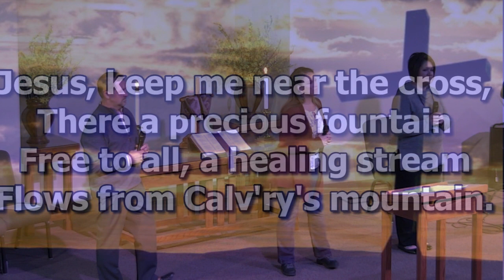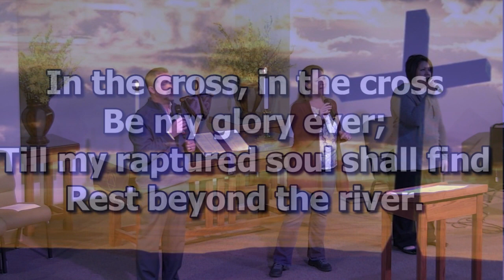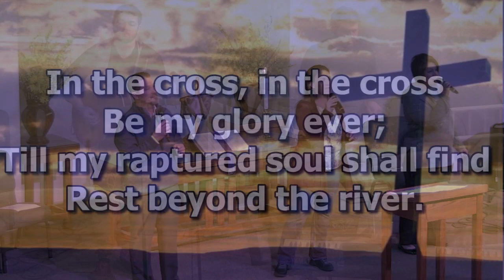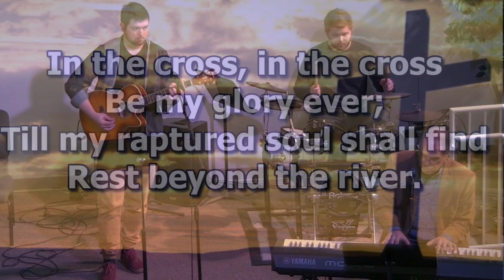Near the Cross